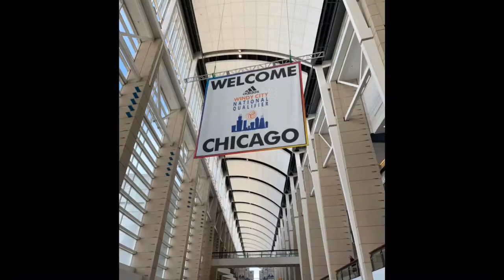Adidas Windy City National Qualifier 2019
lonestarvolleyballclub 12white team took on chicago and the Windy City qualifier!